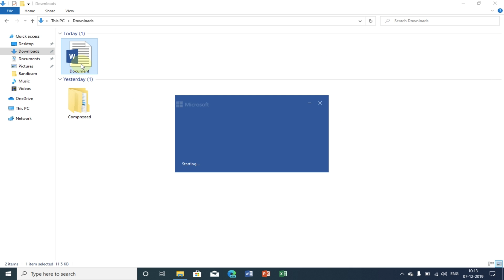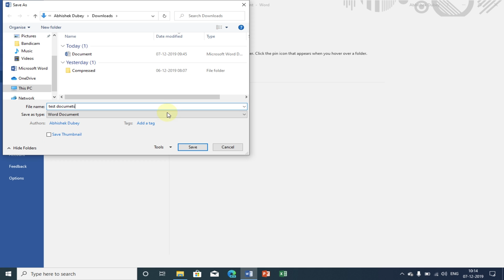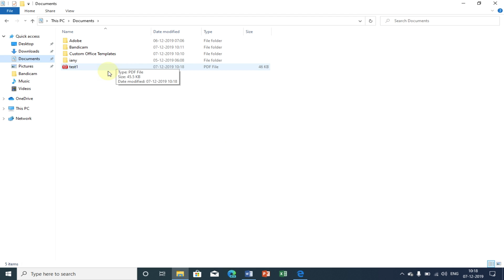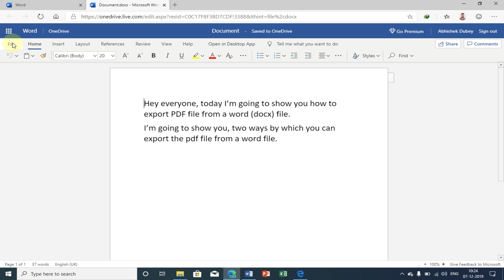How to Convert Word to PDF Free? - Free Word to PDF Converter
Learn How to Convert Word to PDF Free. Want to convert Word file into PDF file? Here is how to convert Word to PDF online as well as offline. 3 ways to convert any Word file into PDF. Choose the best method that suits you for Word to PDF Conversion.

You don't need any software or third-party Word to PDF converters, simply follow the instructions for free conversion.

To convert Word file into PDF, you don't need any third party software or any premium applications. This is best free Word to PDF converter which I have shown in this video.

I have demonstrated both way to convert Word to PDF, if you have Microsoft Office installed in your PC. And also, if you don't have MS Office on your PC.

I hope you found this tutorial helpful.

But before you comment, follow the instructions properly, that way, you’ll save my time, as well as yours.

Gears and Tools Used in Video creation:
Google Pixel
iPhone X
Canon EOS Rebel T5i
PANASONIC LUMIX G7 4K Digital Camera
Lavalier Microphone for iPhone and Smartphones
Blue Microphones Yeti USB Microphone
Manfrotto Tripod
Sony 64GB Memory Card
Sony Ultra-Slim Lightweight 2TB External Hard Drive

👉Check out the complete list of our video production kit and gears

Privacy Policy and Legal Disclosure:

👉TechReviewPro is a participant in the Amazon Services LLC Associates Program as well as other some affiliate programs that are affiliate advertising program designed to provide a means for sites to earn advertising fees by advertising and linking to amazon.com. Also, this video contains other affiliate links and product recommendations.
But our recommendation is always based on the merit of the products and not influenced by other factors. This supports us financially to purchase better gadgets and gears and this is the reason why we are able to bring more free information in the form of high-quality exclusive videos for you. Thank you! Disclosure